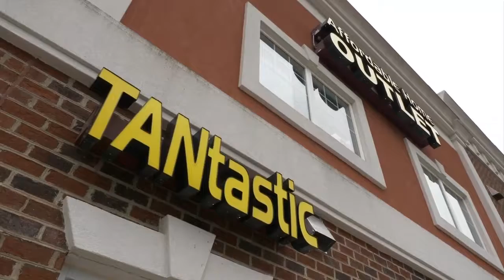Smith Mountain Lake Week: A Shade Brighter Home Outlet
Brittany visits A Shade Brighter in Moneta to see some of the cool home decor and lake apparel they offer at great prices!